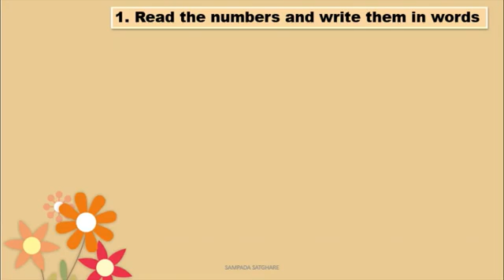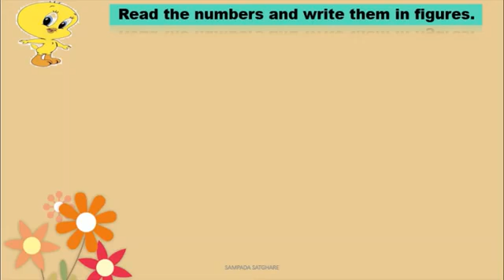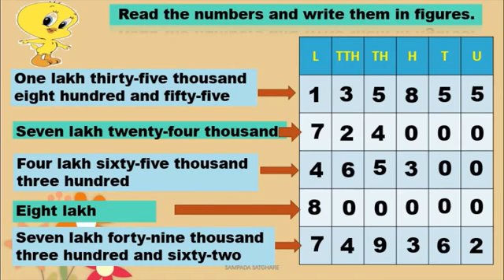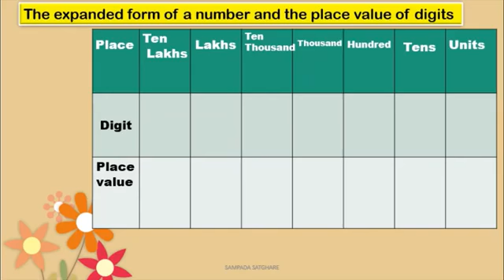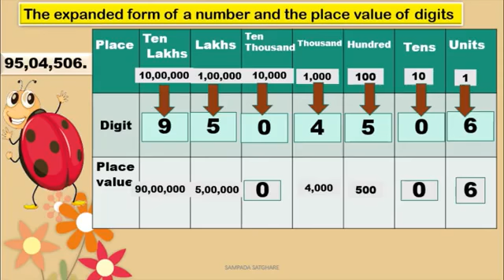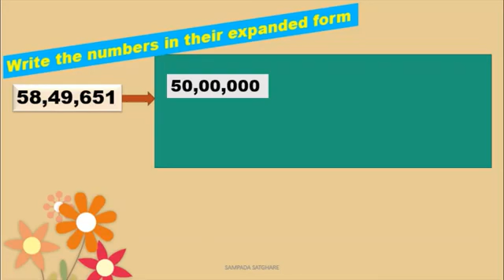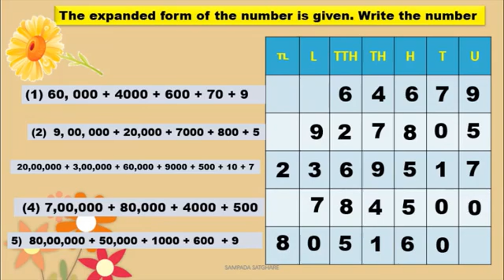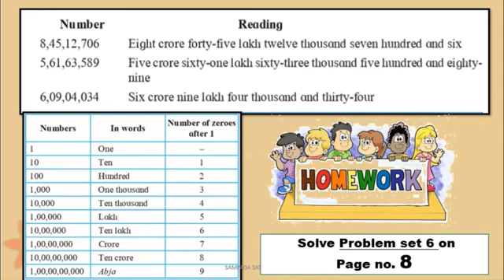BMC.VTC MAR_Std_ Sub -गणित २ - संख्याज्ञान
संख्या वाचा व अक्षरात लिहा
1) 2,56,123 -
2) 4,08,365-
3) 8,22,046
 संख्या वाचा व अंकात  लिहा
४) सहा लाख तेरा हजार पाचशे आठ
५) नऊ लाख तीनशे साठ

इयत्ता :-                  STD 5
अध्ययन घटक :-     गणित २ - संख्याज्ञान
साहित्य :-                 PPT
 शिक्षक :-                 SAMPADA SATGHARE